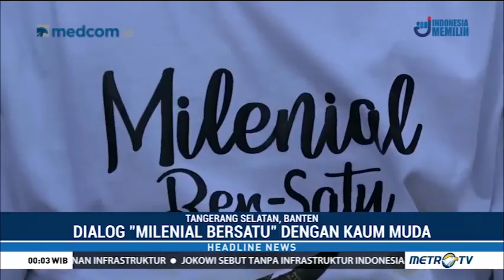Tim Kampanye Jokowi: Kalangan Muda Tangerang Jangan Golput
Tim Kampanye Daerah (TKD) Jokowi-Ma'ruf Kota Tangerang, Banten menggelar acara 'Milenial Ber-Satu' untuk memikat kalangan muda untuk berpartisipasi dalam Pemilu 2019. Acara juga bertujuan untuk memberikan edukasi tentang politik kepada kalangan muda.